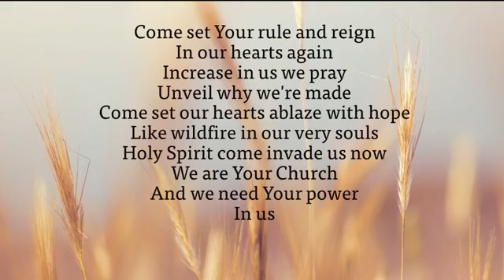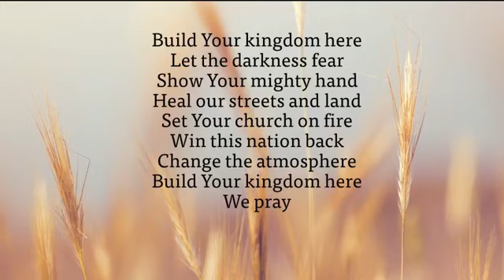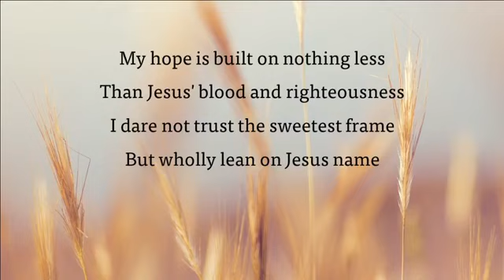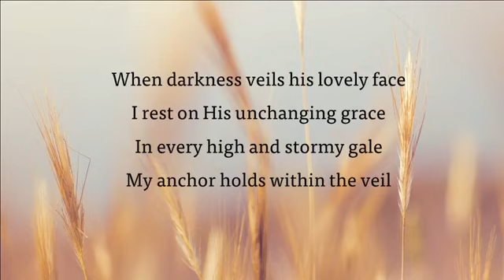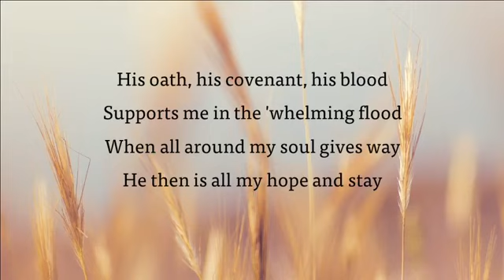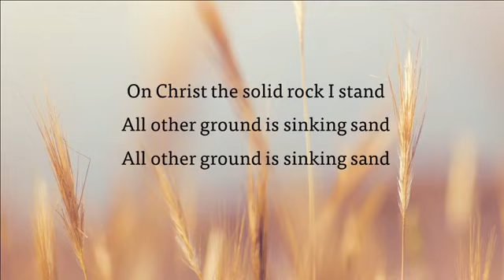Jesus is Greater Than The Angels with Francis Balla 5/24/20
main scripture used: Hebrews 1:4-14 (New Living Translation)

Hope Church and its community is a multi-generational, diverse group of committed believers in Christ, seeking the Shalom of Sharon and communities beyond.  Our mission is “Glorifying God by becoming devoted followers of Christ.” We invite you to explore the meaning and purpose of life together with Hope Church.